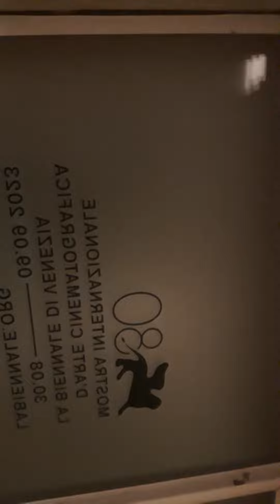Marina Marina Marina Marina Marina Marina Marina Marina Marina Marina Marina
Johnny schiavo lo scrittore con la telecamera e tanti anni che giro il mondo dall'8 mm alla pellicola il digitale o filmato tutto tutte le cose che creano emozioni tutte le cose belle tutte le cose che mi piacciono tutte le cose che sono alte tutte le cose che musica tutto quello che può creare una vibrazione positiva Johnny schiavo con i miei filmati in raccolte su YouTube dappertutto con vari nomi dei vari periodi d'epoca parodista Johnny de magistris joola 7 Johnny zem Magician Johnny schiavo tutti i periodi episodi Dove ho cambiato il nome nei canali YouTube per portare avanti il concetto di quel periodo perciò sono tutti romanzi scritti con la telecamera non serve scrivere solo con la carta e penna e con il tablet o con la macchina da scrivere ma si può scrivere anche filmando perché lo spettatore può guardare un romanzo scritto con la telecamera con l'emozione di un regista come me auto indipendente